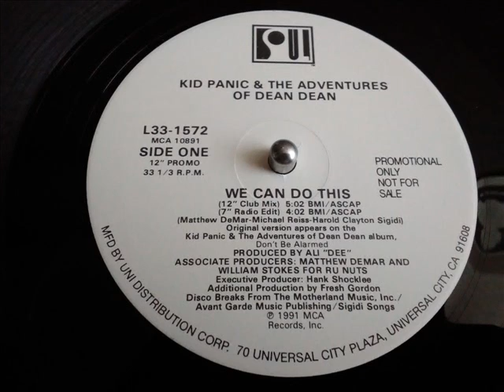KID PANIC & THE ADVENTURES OF DEAN DEAN- WE CAN DO THIS [ 12'' CLUB MIX ]